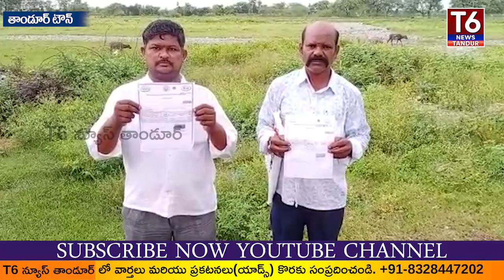పట్ట భూమిని ప్రభుత్వ భూమి అంటున్న కౌన్సిల్